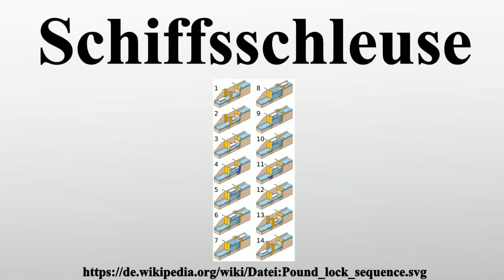Schiffsschleuse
Vielen Dank für Ihre Unterstützung:

Eine Schiffsschleuse – für kleine Schiffe: Bootsschleuse –, kurz auch Schleuse genannt, ist ein Ingenieurbauwerk, das Wasserfahrzeugen ermöglicht, Niveauunterschiede zwischen zwei Abschnitten einer Wasserstraße zu überwinden.Ihr Kennzeichen ist eine zwischen den beiden Abschnitten angebrachte Kammer, die mit je einem Schleusentor sowohl nach oben als auch nach unten wasserdicht verschließbar ist.Während der Schleusung eines Wasserfahrzeugs sind beide Tore geschlossen, und die Kammer wird für dessen Heben bzw.Senken auf das obere Niveau gefüllt bzw.

Bild-Copyright-Informationen
Urheber Info: Cmglee